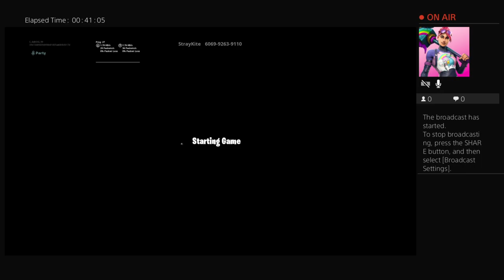C_daBOSS_99's Live PS4 Broadcast